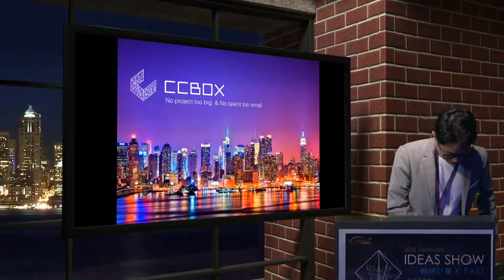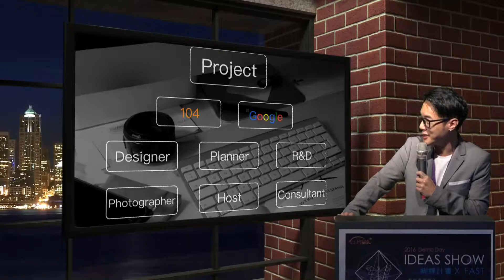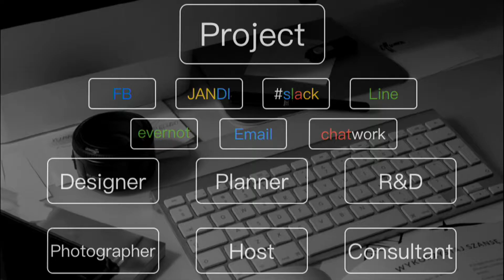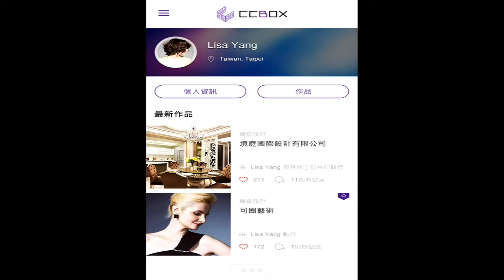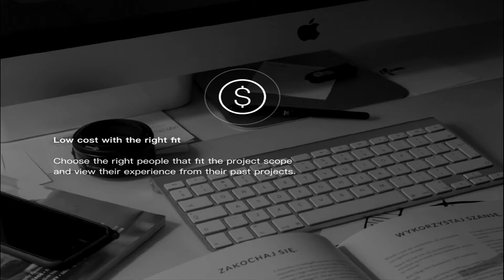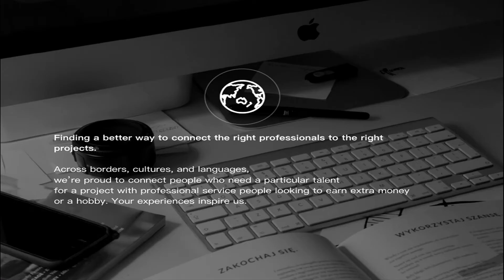20160608 IDEAShow 貝黎士行銷 CCBOX